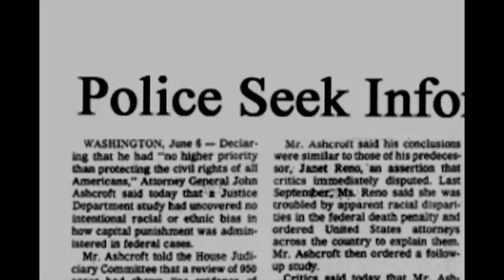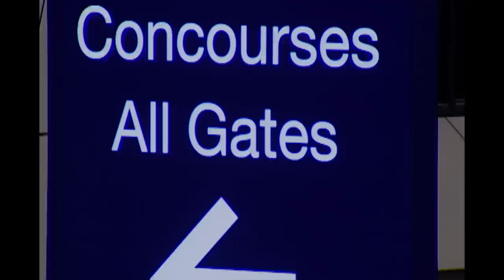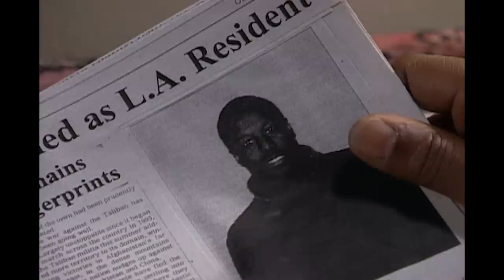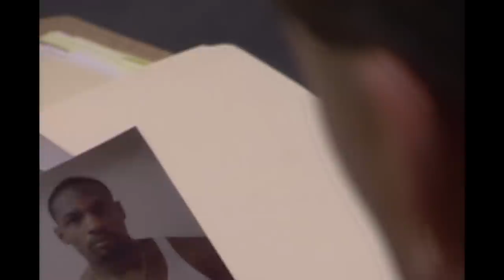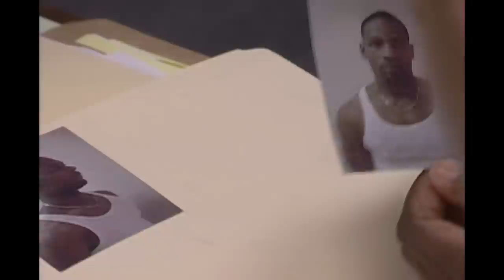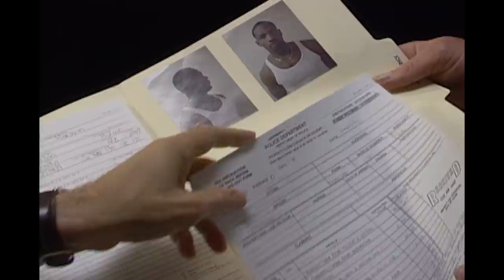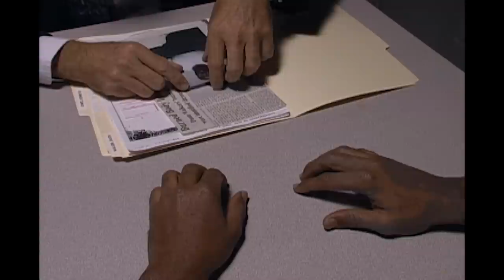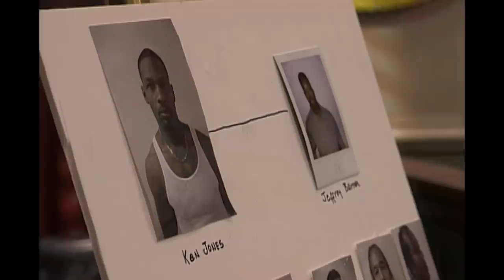Infiltrating A Drug Cartel To Take Down Gang Leader | FBI Files | Real Responders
In Minnesota, when the body of a suspected drug courier is found burning in an alley, FBI agents and local police investigate and uncover a crime ring run by a ruthless drug lord.

The FBI Files is an American television docudrama series. Each episode describes actual FBI cases which include murder, narcotics, bank robberies, and kidnapping as well as other crimes. These are portrayed through dramatic reenactments and interviews with agents and forensic scientists who worked on the investigations.v